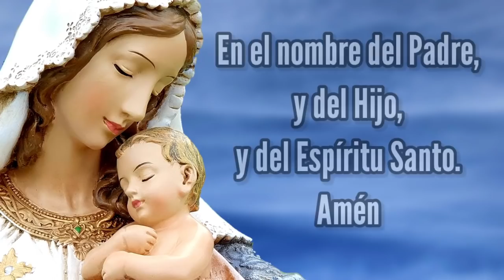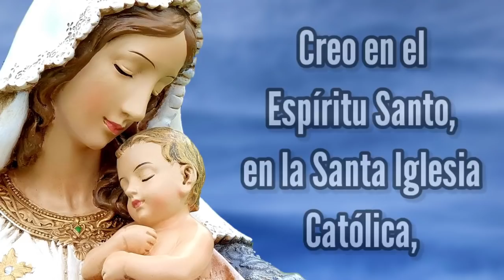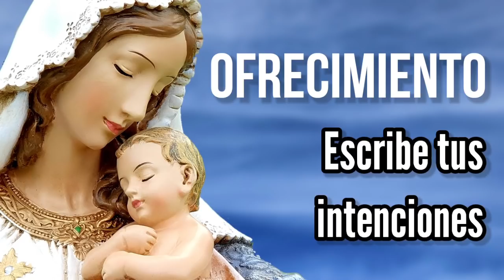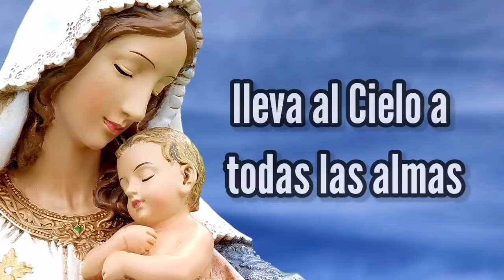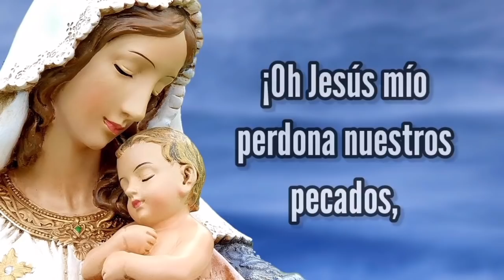Rosario de Hoy Jueves 20 de Enero | Misterios Luminosos | Wilson Tamayo